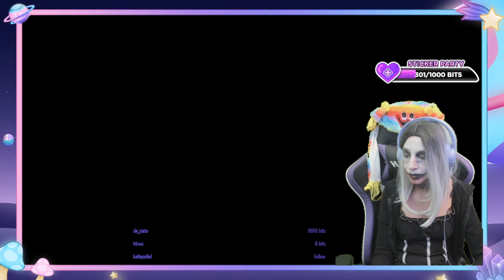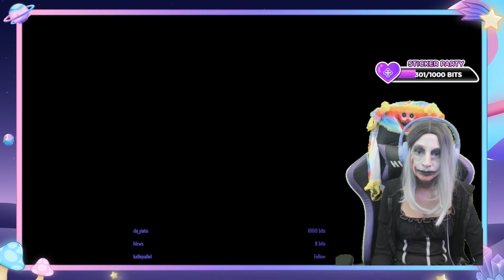Animal Crossing New Horizons: ♥ Part 506 ♥